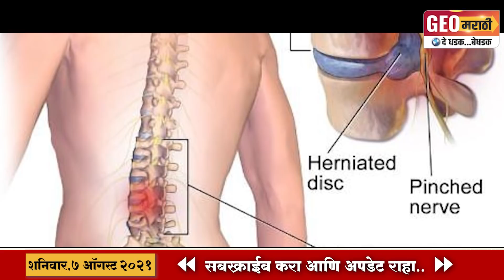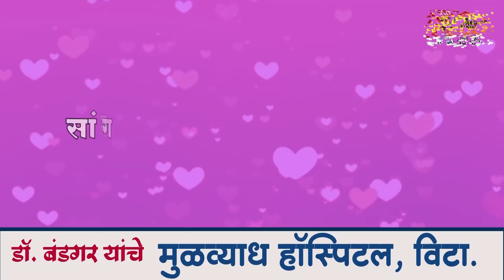■ विट्यात पती-पत्नीने दिले प्रामाणिकपणाचे दर्शन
■ प्रामाणिकपणा दाखवणाऱ्या जाधव कुटुंबीयांचे सर्वत्र कौतुक